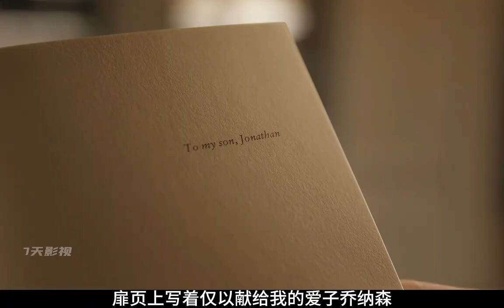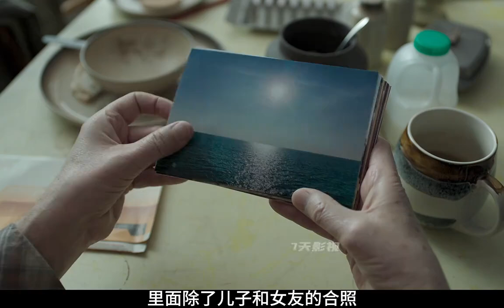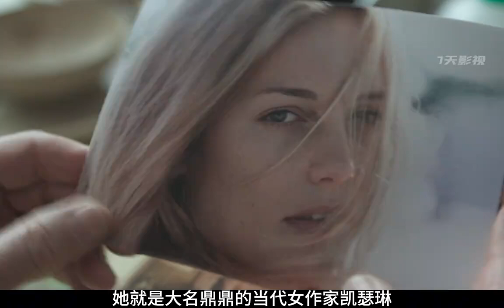揭露他人不端行為而聲名鵲起的著名女作家卻藏著不為人知的秘密 佳片推薦 愛情電影 宅家dou劇場 最新電影 高分電影 電影解說 電影 影視。影評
揭露他人不端行為而聲名鵲起的著名女作家卻藏著不為人知的秘密